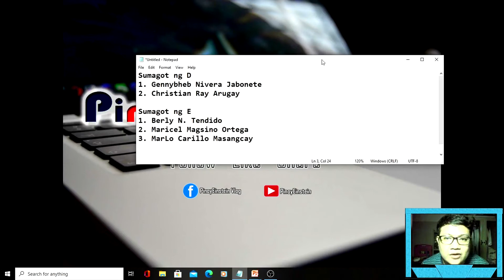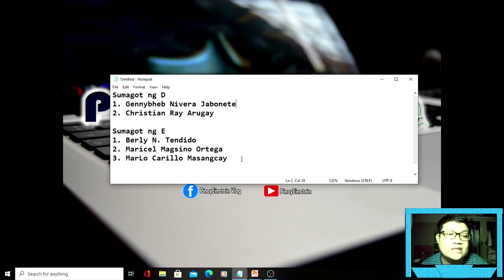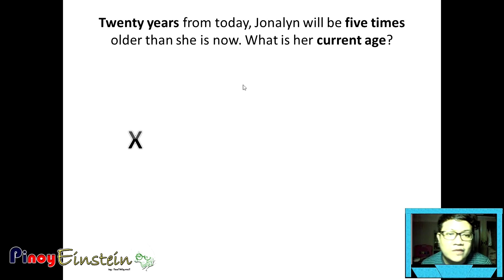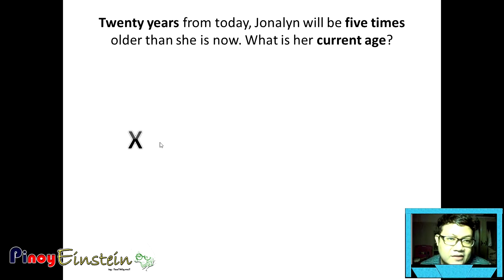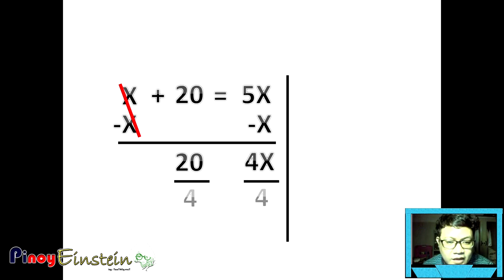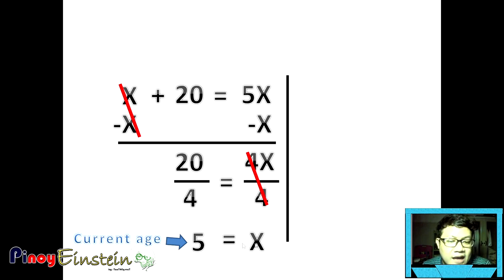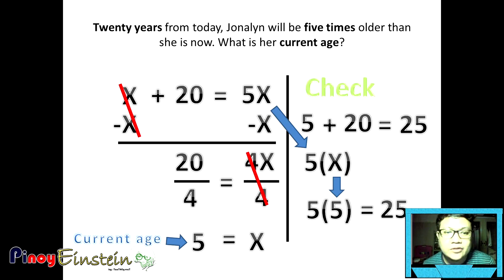NUMERICAL - AGE WORD PROBLEM VERSION 1 - Tagalog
Sa video na to, ipapakita ko kung paaano magsolve ng basic AGE Word Problem. Finding a single person.

- Subway Dreams by Dan Henig for the Intro
- Home for the Holidays by Chris Haugen for the bell sound
- The Jam by Slynk & Mr Stabalina for the tutorial